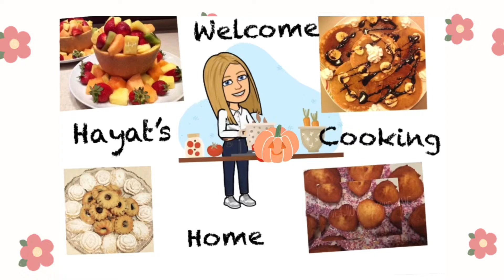Tandoori Roasted Chicken Recipe with NO Artificial Color | وصفة دجاج تاندوري مشوي من دون لون اصطناعي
Tendoori chicken / Tikka chicken
Tandoori chicken is a very delicious indian dish that contain too much flavors . Tendoori is very easy to prepare  so watch the video and hope u enjoy
Ingredients:
2 kilo drumstick ( u can use chicken breast )
1 small spoon salt
1 small spoon curcuma
1 small spoon chili powder
1 small spoon garlic powder
1 small spoon black pepper
2 tablespoon sweet paprika
1 small spoon white pepper
1 small spoon ginger powder
1 small spoon garam masala
1 small spoon indien powder
5 tablespoon yogurt
One lemon juice
1/2 cup olive oil

U can substitute the garam masala and indien powder by :
1 tablespoon coriander
1 small spoon cumin
1/2 small spoon cardamon
1 small spoon white pepper
دجاج تندوري طبق هندي شهي جداً يحتوي على نكهات كثيرة شهية .
تحضير هذا طبق سهل وسريع .
شاهدوا الفيديو وحضروا أطيب وصفة دجاج .
أشكركم على مشاهدة الفيديو .
طريقة تحضير دجاج تندوري / دجاج تيكا في الفرن
المقادير:
٢ كيلو دجاج درامستيك ( يمكنكم بصدور الدجاج )
١ و ١/٢ ملعقة صغيرة ملح
١ ملعقة صغيرة كركم
١ ملعقة صغيرة حر أحمر
١ ملعقة صغيرة ثوم باودر
١ ملعقة صغيرة بهار أسود
ملعقة صغيرة بهار أليض
٢ ملاعق كبار بابريكا حلوي
١ ملعقة صغيرة زنجبيل مطحون
ملعقة صغيرة بهار أبيض
ملعقة صغيرة غارام ماسالا
ملعقة صغيرة بهارات هندية
٥ ملاعق كبار لبن زيادي
عصير ليمونة حامضة
١/٢ كوب زيت زيتون

يمكنكم استبدال غارام مسالا والبهارات الهندية ب:
ملعقة كبيرة كزبراء يابسة
ملعقة صغيرة كمون
نصف ملعقة صغيرة هال مطحون